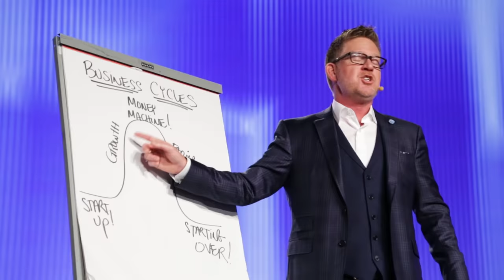Tom Ferry's Success Summit - Official Trailer (2018)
How many of you want to take your life, business, finances, and everything else from 0 to 100?

Don't miss the experience in Anaheim this August 6-9!

Success Summit isn’t your ordinary conference. It’s four days of high-octane training, networking, energy, mind-bending idea sharing and much, much more.

Once you attend your first Summit, you’ll see why so many people schedule their entire year around this one-of-a-kind event.